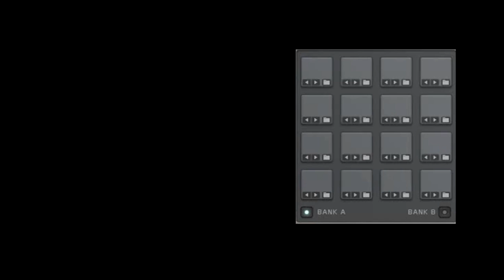Corbitron - CrAzInEss (Oringinal Mix)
New song in FL Studio 10